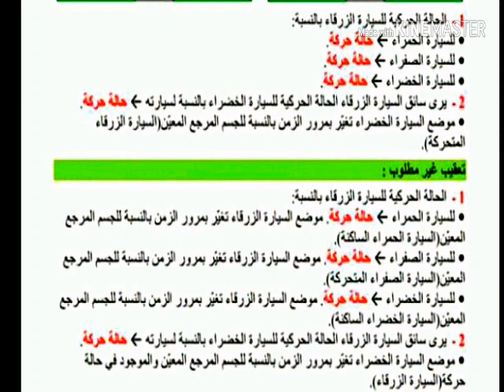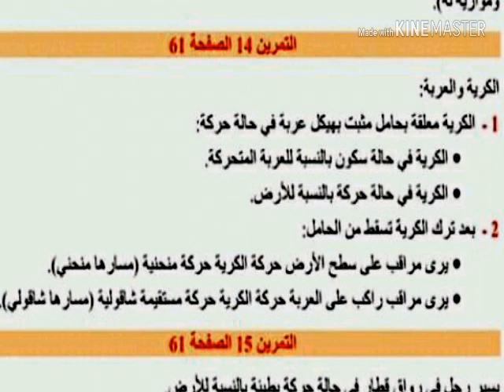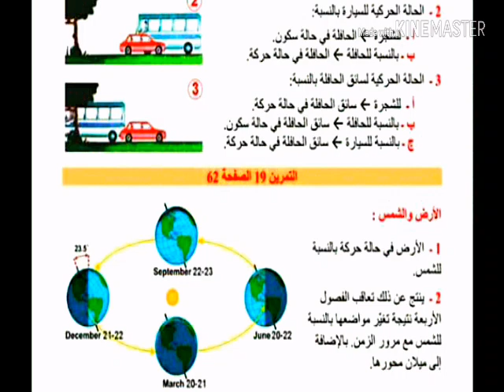حلول تمارين كتاب الفيزياء السنة 2 متوسط صفحة 60 ،61 ،62 الميدان 2 الحركة والسكون